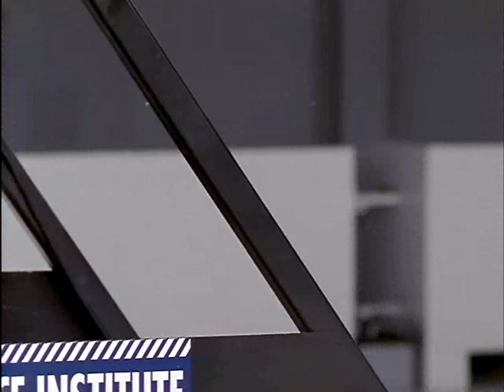2010 Chevrolet Equinox original side crash test (extended footage)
Rating:Good